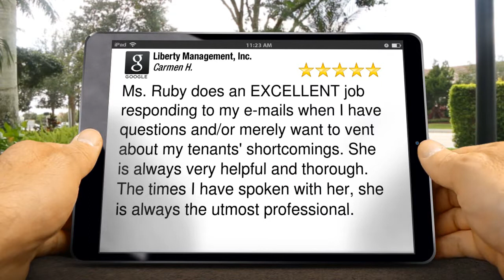Property Management Alamo Ranch Superb Five Star Review by Carmen H.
Excellent Review

Ms. Ruby does an EXCELLENT job responding to my e-mails when I have questions and/or merely want to vent about my tenants' shortcomings. She is always very helpful and thorough. The times I have spoken with her, she is always the utmost professional.

7217 Bandera Rd
San Antonio Texas 78238